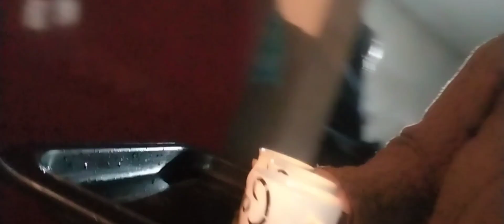Kok swngna thangka (bwprangrokni)👌❤️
Nwrokni support belai nangkukgo# Shyamali dk vlog # Teliamura # Viral video # Kokborok vlog #